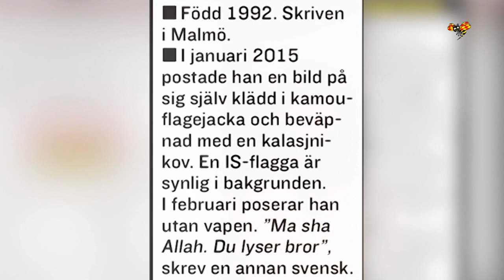Önskan från Paristerroristen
Osama Krayem, 23åringen från Malmö som misstänks för inblandning i både terrorattentatet i Paris och Belgien har uttryckt en önskan.